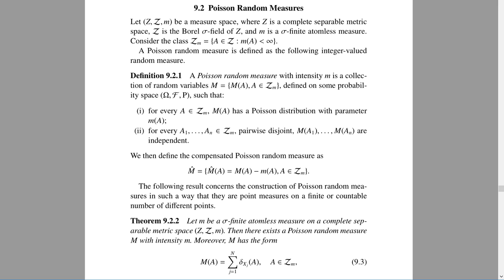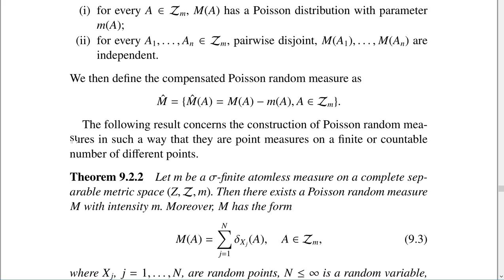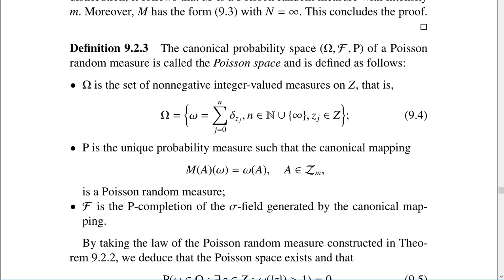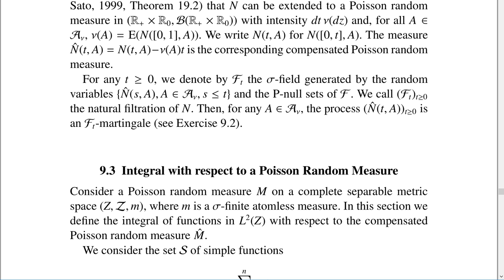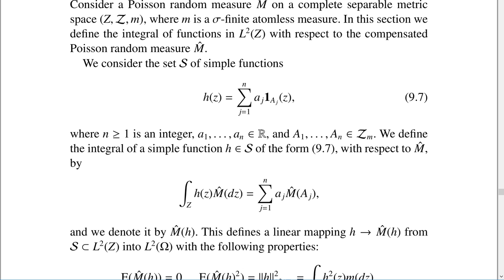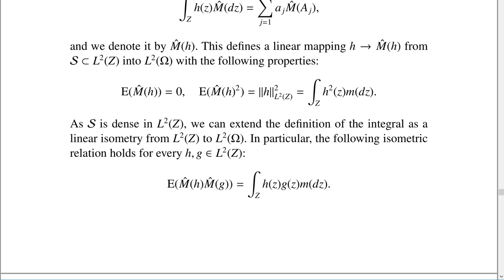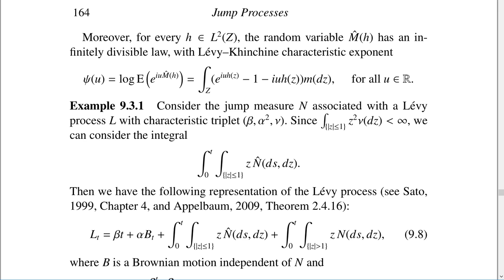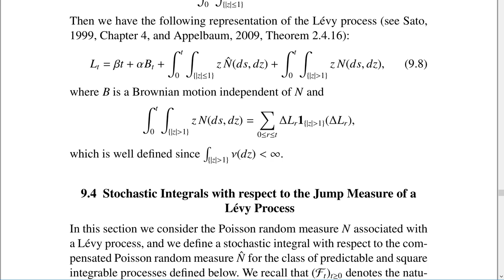Malliavin Calculus - Session 18 - Poisson Random Measure